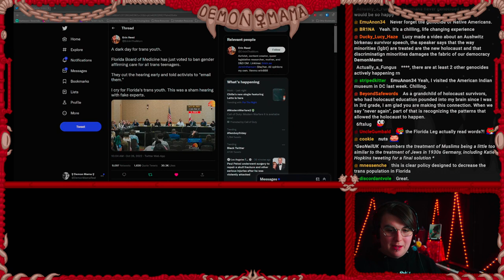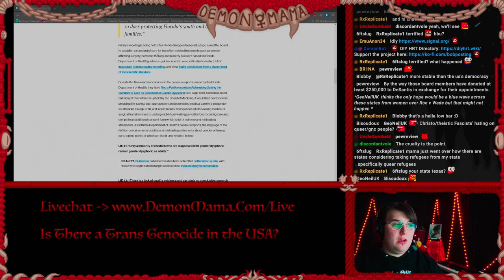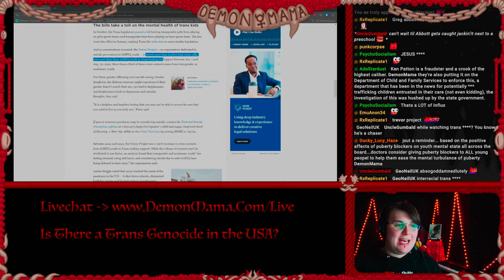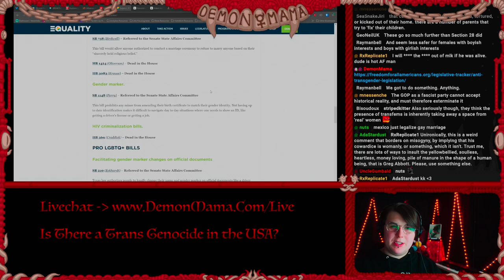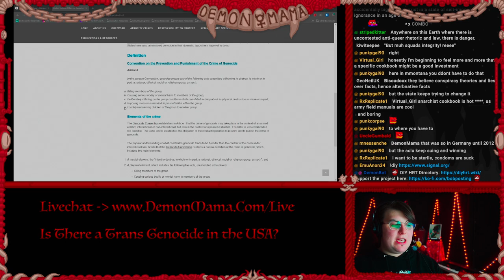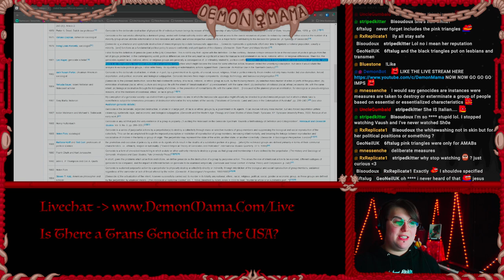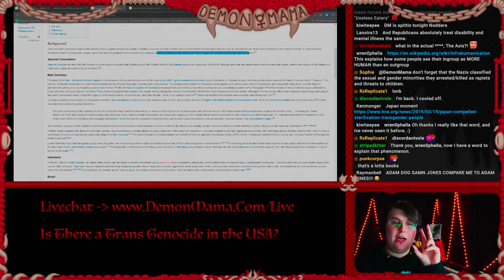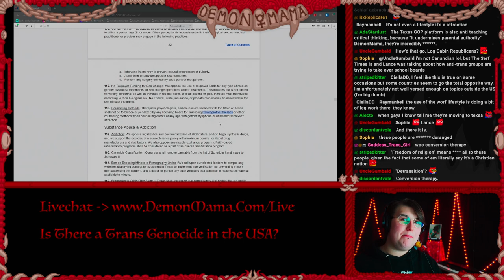This Should Concern You.